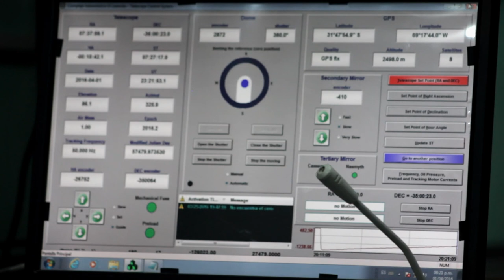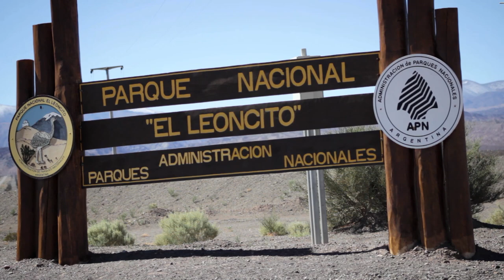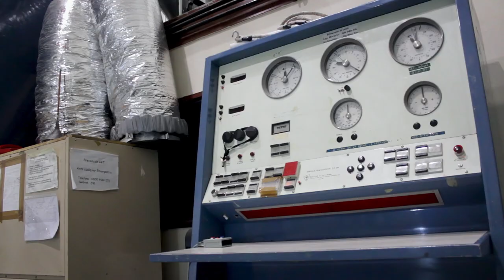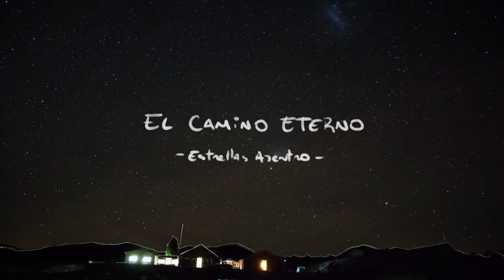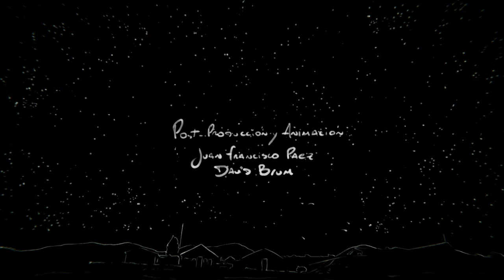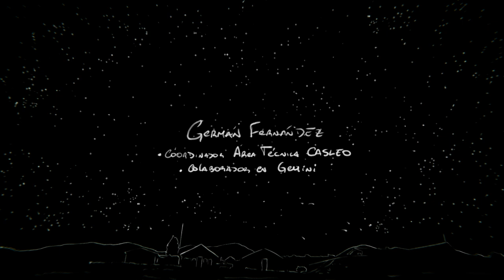El camino eterno: ESTRELLAS ADENTRO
SERIE WEB “El camino eterno. Estrellas adentro.”
Capítulo: “El leoncito y la montaña”.

Una producción del Planetario Ciudad de La Plata, dependiente de la Facultad de Ciencias Astronómicas y Geofísicas, en asociación con la Facultad de Bellas Artes. Universidad Nacional de La Plata.

Colaboración especial del Complejo Astronómico El Leoncito, CONICET, CCT San Juan.

Podés ver la película documental “El camino eterno: en búsqueda del cielo estrellado” en el Planetario Ciudad de La Plata. Funciones Facebook: El camino eterno / Planetario Ciudad de La Plata

CRÉDITOS.

Dirección y guión: Cintia Peri.
Idea original: Martín Schwartz.
Producción creativa y general: Cintia Peri.
Producción asociada: Juliana Schwindt, Franco Palazzo, Martin Barrios.
Producción ejecutiva: Martín Schwartz, Diego Bagú, Alicia Cruzado y Raúl Perdomo.
Jefa de locaciones: Cintia Peri.
Entrevistas: Cintia Peri y Emilia Winschu.
Dirección de fotografía: Hernán Moyano y Sergio Montúfar Codoñer.
Timelapses y astrofotografía: Sergio Montúfar Codoñer.
Montaje: Andrés Vazquez y Malena Bilbao Rôo.
Post producción y animación: Juan Francisco Paez y David Brum.
Música original: Juan Rancich.
Mezcla y master: Diego Ciccozzi.
Texto off inicio: Pablo Santamaría.
Narrador: Ricardo Alanís.
Ingeniero de sonido: Damián Seoane.
Estudio: DSG.
Diseño e identidad gráfica: Emilia Cerezo y Laura Iácona.
Asesores científicos y técnicos: Cintia Peri, Andrea Torres y Martín Schwartz.
Cámaras: Sergio Montúfar Codoñer, Hernán Moyano y Cintia Peri.
Videos de archivo/soporte: Arq. Cristian Willemoës, CONICET.
Bibliografía: “Historia de la Astronomía Argentina”, AAA Book Series N 2 y “Astronomía Elemental”,  Alejandro Feinstein.

Entrevistados (por orden de aparición):
Ricardo Gil-Hutton, Germán Fernández, Mariela Corti, Hugo W. Sánchez de la Vega, Pablo Ostrov, Osvaldo Morán, Luis Martorelli, Hugo Levato, Luis Carrizo, Arnaldo Casagrande, Cristian Fernández, Armando Roca, Carlos Domínguez, Ramona Saavedra, Susana Lucero, Verónica Herrera y Claudia Álamo.

Entrevistados (voces):
Alicia Cruzado, Manuel Doña, Guillermo Hägele, Armando Roca, Hugo Levato, Luis Carrizo, Andrea Torres y Martín Schwartz.

Colaboración especial en FCAGLP: Tobías Cavanesi, Marcelo Pais, Mariana Tártara, Mario Rodriguez, Gabriela Orcaje, Ignacio Ranea Sandoval, Francisco de Gerónimo y Gabinete de inglés. En CASLEO, San Juan: Ricardo Gil-Hutton, Antonio de Franceschi, Germán Fernández, Claudia Álamo, Canela y Camilo.

Agradecimientos: a todo el personal del Complejo Astronómico El Leoncito, San Juan.
Al mate (con peperina), al café… y al compresor que infló toda pinchadura.
Nunca olvides: abraza a tu chica… dile que la quieres… (consejo del astrofotógrafo).

La Plata, Argentina, 2019.

Planetario Ciudad de La Plata.
Facultad de Ciencias Astronómicas y Geofísicas.